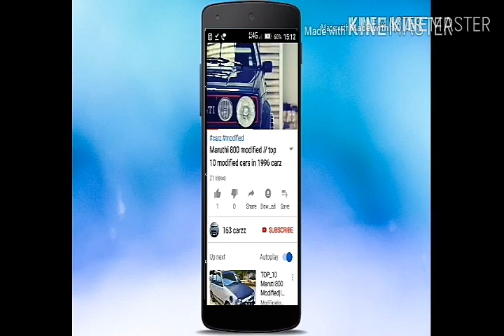pajero modified 2022//best collection in india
Hi I friends
      Pajero// mo dified kerala             Today I will so you ,pajero best modified in Kerala&delli in best collection of India
         Friends I need your supporting plz like & support & share

            SHERE

163 CAzz!!! Car riwiw //top10 modification

Modified